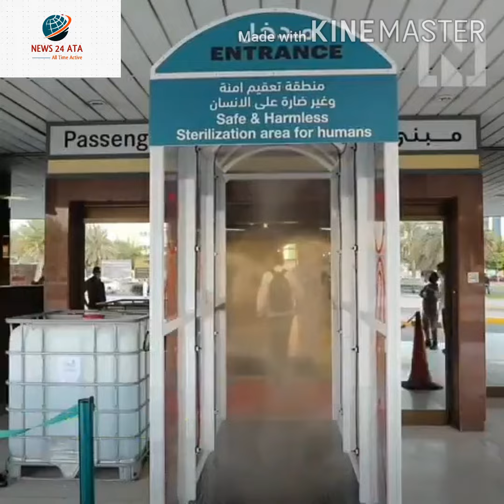Government of UAE takes a good initiative for UAE residents to protect them from covid-19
By a super gate is fighting with covid-19 by using senitisation it's a good initiative by UAE government so people's will be safe from this harmful virus